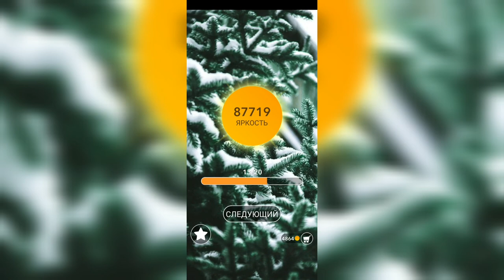Word / Слово Крест: Поиск русского кроссворда / Уровень 2183